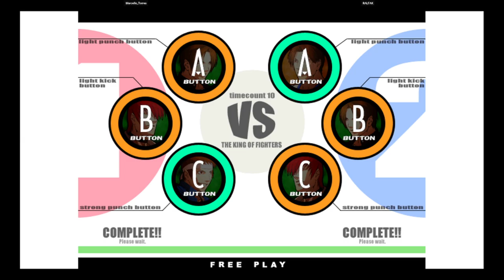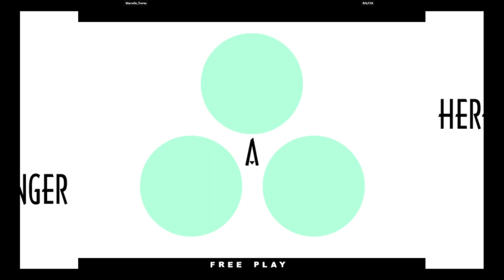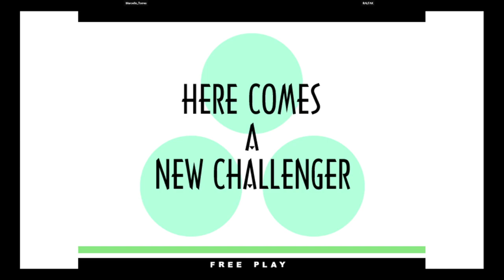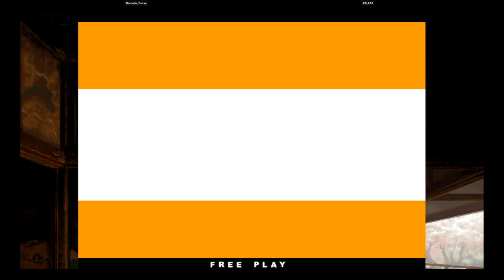KOF XI | Marcello_Torres VS RALFAK | 🇧🇷🇧🇷 Fightcade eSports